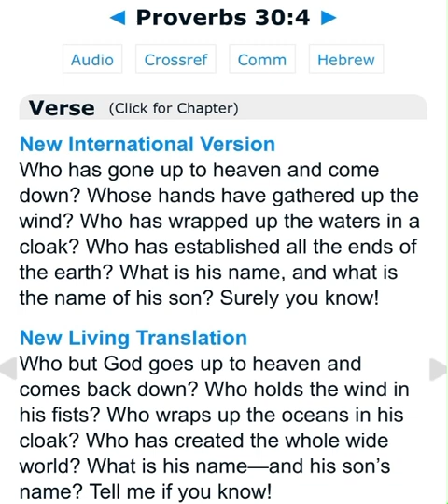Proverbs 30:4 understanding why it proves I am Christ